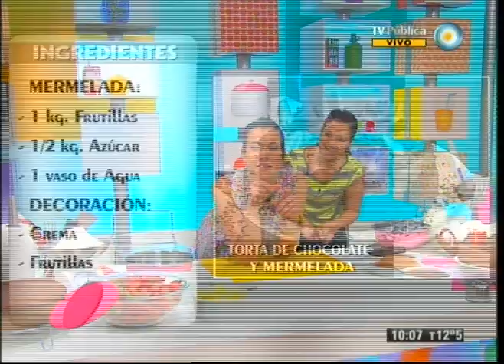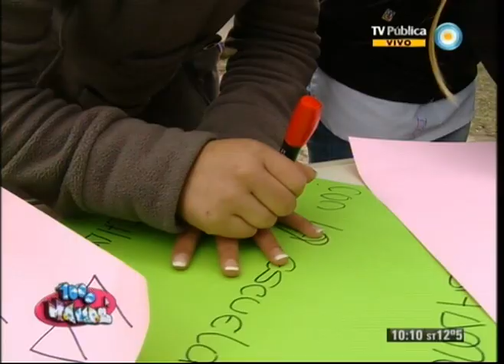1000 manos - 11-10-12 (1 de 6)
A propósito de la restitución de la nieta 107, hablamos del derecho a la identidad y conversamos telefónicamente con Estela de Carlotto sobre la gran noticia; compartimos un informe sobre Tita Merello y la historia del tango; preparamos una torta de chocolate con mermelada; diseñamos un banco con listones reciclados; y en el Día Nacional de la Patagonia seguimos recorriendo el sur argentino.